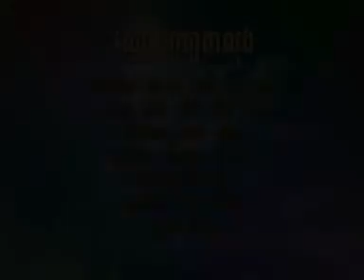RHM VCD Vol 187 - 09. Sneh Bopha Talung - Dara ft. Srey Khuoch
ស្នេហាបុប្ផាតាលុង - ដួងតារា ft ស្រីខួច
List Songs:
01. Chhnam Thmey Koroum Joun Por Pi Raksmey Hangheas - All
02. Chumnor Mesa - Sineun, Dara, Srey Khuoch, Viza
03. Yukvakchun Yukvaktey Chhnam Thmey - Sineun, Dara, Srey Khuoch, Viza
04. Ber Srolanh - Surs Viza
05. Boriyay Sneh - Rin Savet
06. Hol Ko Por Svay - Dara ft. Srey Khuoch
07. Kon Prorsa Bong Mak Khmek - Khat Sokhim
08. Proyat Kjum Prab Mé - Kanha
09. Sneh Bopha Talung - Dara ft. Srey Khuoch
10. Khom Te Srolanh - Dara
11. Sday - Sineoun ft. Srey Khuoch

pich sophea songs
pich sophea married
pich sophea concert
pich sophea and chhorn sovannareach
pich sophea cambodian
pich sophea pictures
pich sophea photo
pich sophea cambodia
Meas Sok Sophea Song
Meas Sok Sophea New Song
Facebook Sophea
Pich Sophea 2013
Pich Sophea in USA
Pich Sophea New Song
Pich Sophea in US YouTube
pich sophea biography
meas sok sophea
pich sophea 2010
pich sophea my baby
pich sophea new song 2012
nop bayarith
sokun nisa
pich solika
zono sushi
zono inc
zono moja
sday kroy
piosenka zono moja
zono sushi pasadena
zono sanitizing system
zono sanitech
Zono Sanitech
Zono Music
Zono Sushi
Zono Khmer
Zono Sushi Pasadena CA
Sonos Sound System
Sonos Speakers
Sony Sonos
zono khmer
zono 003
zono clothing
zono sanitech
zono sushi
zono sushi menu
zono sushi happy hour
zono sushi campbell
nop bayarith songs
nop bayarith and preap sovath
nop bayarith mp3
nop bayarith cambodia
nop bayarith biography
nop bayarith music
download nop bayarith songs
nop bayarith songs 2013
Nop Bayarith New Music 2013
Nop Bayarith New Song
Nop Bayarith VCD
nop bayarith collection
nop bayarith profile
nop bayarith facebook
nop bayarith new song 2013
nop bayarith new song mp3
nop bayarith mp3
nop bayarith new song 2012
nop bayarith old song
khmer music nop bayarith
nop bayarith news
nop bayarith 2009
khmer song nop bayarith
cambodian songs
khmer music
khmer karaoke
sun sreypich karaoke
sun sreypich 2012
sun sreypich song
sun sreypich video download
sun sreypich mp3
sun sreypich 2013
sun sreypich mp3 song
sun sreypich tourism song
Sun Sreypich in US YouTube
Sun Sreypich Song Khmer
Sun Sreypich Song 2011
Sun Sreypich Karaoke
Sun Sreypich 2013
Cambodia Singer Sun Sreypich
Khmer Song 2013 Sun Sreypich
Srey Pich Song
sun sreypich song
youtube khmer song by sun sreypich
sun sreypich 2013
sun sreypich collection
sun sreypich song youtube
sun sreypich in facebook
khmer song sun sreypich
khmer song by sun sreypich
tep boprek mp3 download
tep boprek morning kiss
tep boprek best of the best 2013
tep boprek i like that boy
tep boprek song
tep boprek new song 2013
tep boprek play my song
chhet sovanpanha new song
chhet sovanpanha song
chhet sovanpanha khmer
chhet sovan panha pictures
chhet sovan panha mp3